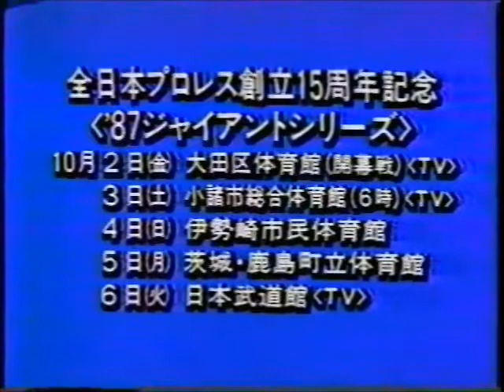All Japan TV Special (September 12th, 1987)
(Taped at Kurashiki, Okayama the same day)
1) Toshiaki Kawada vs Shinichi Nakano
2) Haru Sonoto/Goro Tsurumi vs Great Kabuki/Rusher Kimura
3) Hiroshi Wajima/Tiger Mask vs Yoshiaki Yatsu/Isamu Teranishi
4) Jumbo Tsuruta vs Nick Bockwinkel